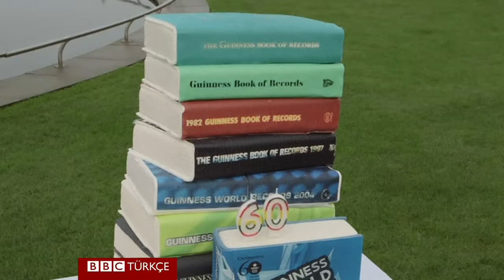Dünyanın en uzun adamıyla en kısası birarada - BBC TÜRKÇE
'Dünyanın yaşayan en uzun boylu adamı' unvanını 2 metre 51 santimetrelik boyuyla elinde bulunduran Türk Sultan Kösen ve 54,6 santimetrelik boyuyla dünyanın en kısa boylu adamı olan Nepalli Çandra Bahadur Dangi, Guinness Rekorlar Kitabı'nın 60'ıncı yılı kutlamaları çerçevesinde Londra'da biraraya geldi.